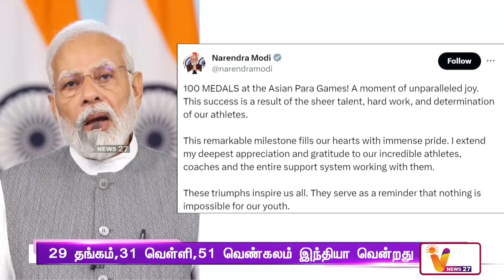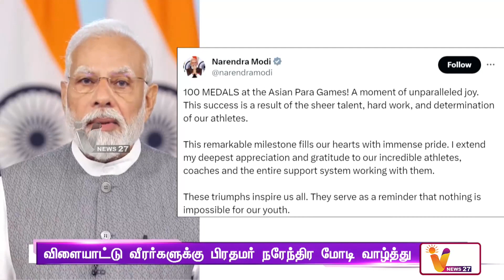100 பதக்கங்களை கடந்த இந்தியா - பிரதமர் வாழ்த்து | PM Modi